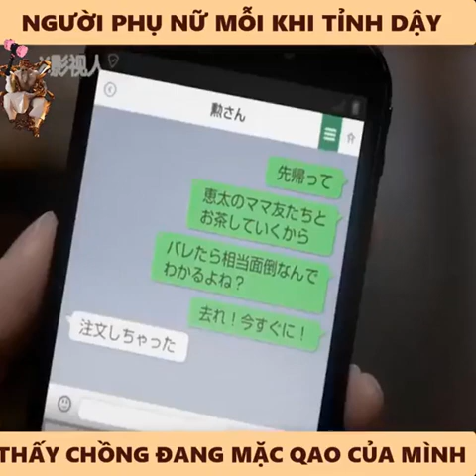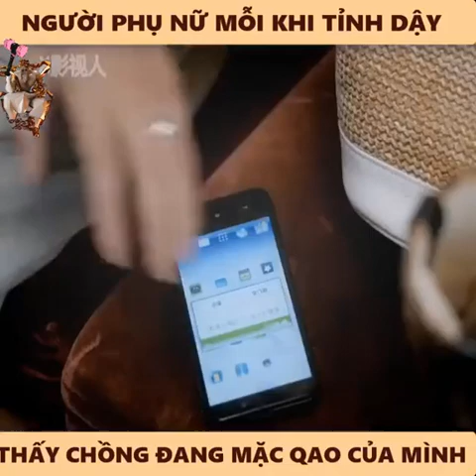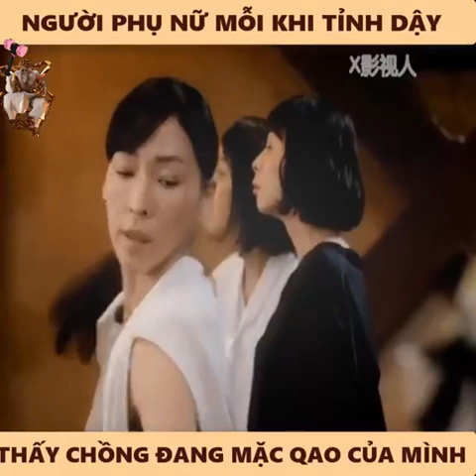8 tháng 2, 2023